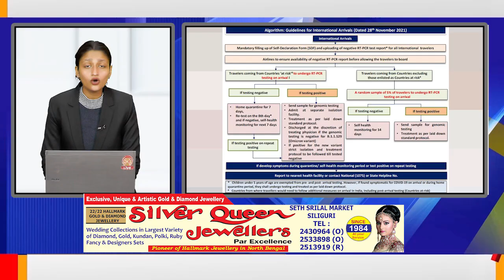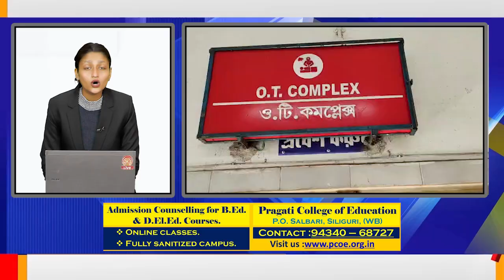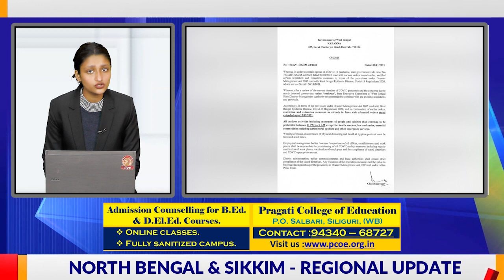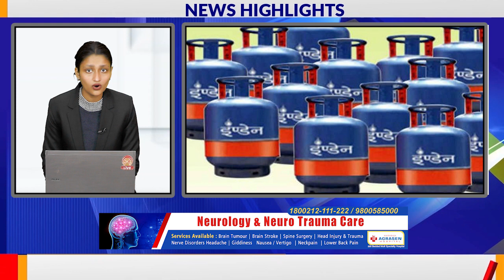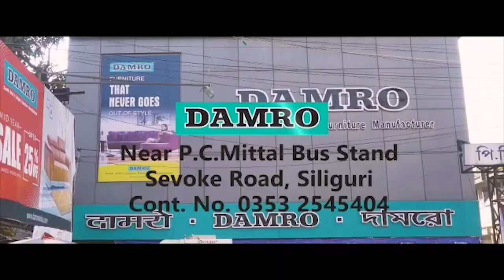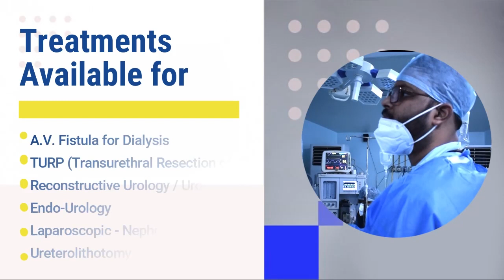News Highlights | 1st December 2021